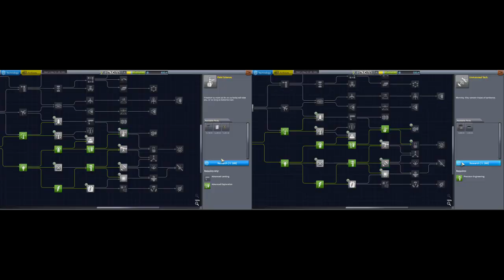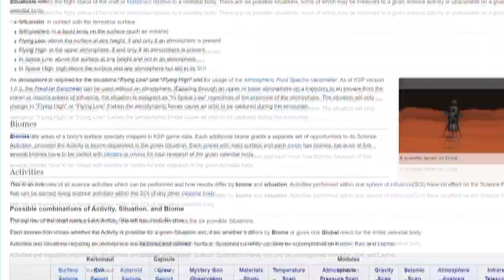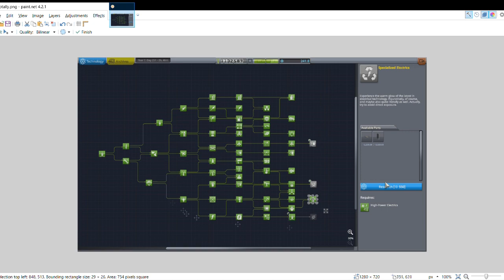Can You Beat Kerbal Space Program Without Engines or Fuel Tanks?